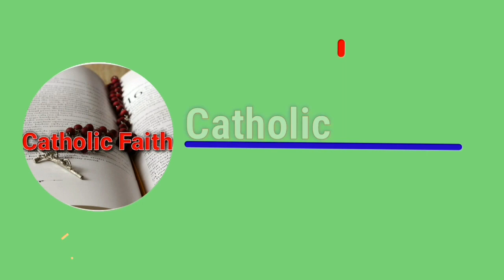The Book of Revelation | New Testament | Douai Rheims Bible | Catholic faith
The Book of Revelation (also called the Apocalypse of John, Revelation to John or Revelation from Jesus Christ) is the final book of the New Testament, and consequently is also the final book of the Christian Bible. Its title is derived from the first word of the Koine Greek text: apokalypsis, meaning "unveiling" or "revelation." The Book of Revelation is the only apocalyptic book in the New Testament canon.[a] Thus, it occupies a central place in Christian eschatology.
The author names himself as "John" in the text, but his precise identity remains a point of academic debate. Second-century Christian writers such as Justin Martyr, Irenaeus, Melito (the bishop of Sardis), Clement of Alexandria, and the author of the Muratorian fragment identify John the Apostle as the "John" of Revelation. Modern scholarship generally takes a different view, with many considering that nothing can be known about the author except that he was a Christian prophet. Some modern scholars characterize Revelation's author as a putative figure whom they call "John of Patmos". The bulk of traditional sources date the book to the reign of the Roman emperor Domitian (AD 81–96), which evidence tends to confirm.

The book spans three literary genres: the epistolary, the apocalyptic, and the prophetic.[6] It begins with John, on the island of Patmos in the Aegean Sea, addressing a letter to the "Seven Churches of Asia". He then describes a series of prophetic visions, including figures such as the Seven-Headed Dragon, the Serpent, and the Beast, which culminate in the Second Coming of Jesus.

The obscure and extravagant imagery has led to a wide variety of Christian interpretations. Historicist interpretations see Revelation as containing a broad view of history, whilst preterist interpretations treat Revelation as mostly referring to the events of the Apostolic Age (1st century), or, at the latest, the fall of the Roman Empire. Futurists, meanwhile, believe that Revelation describes future events, with the seven churches growing into the body/believers throughout the age, and a reemergence or continuous rule of a Roman/Graeco system with modern capabilities described by John in ways familiar to him, and idealist or symbolic interpretations consider that Revelation does not refer to actual people or events, but is an allegory of the spiritual path and the ongoing struggle between good and evil.